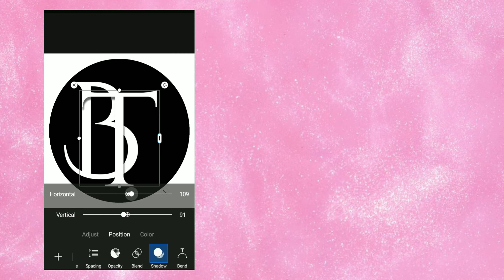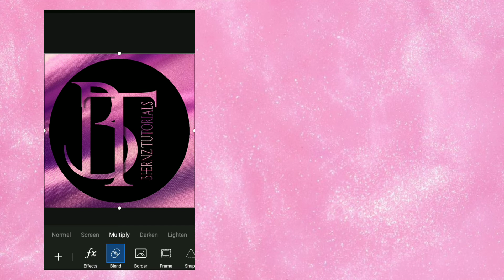Paggawa ng simpleng logo | PicsArt tutorial | Wattpad logo